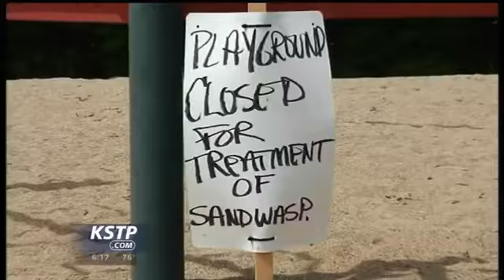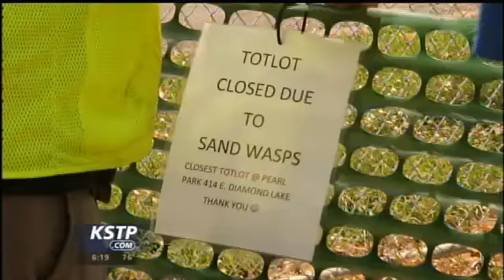Sand Wasps Invasion Closes 3 Prior Lake Parks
Three parks in Prior Lake have closed because of sand wasps flying into the city. Island View, Green Oaks and North Shore Oaks will be closed for 10 to 14 days, said Greg Skluzacek, park maintenance foreman, on Wednesday, July 24.